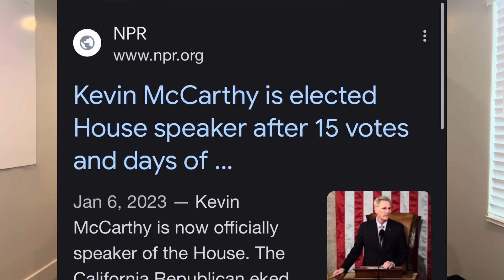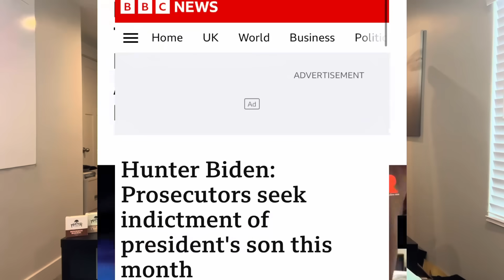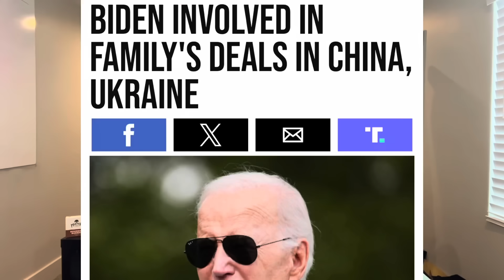Joe Biden's IMPEACHMENT BATTLE Takes An UNEXPECTED TURN!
Rep. Matt Gaetz and Marjorie Taylor-Greene (MTG) tell House Speaker Kevin McCarthy to open an impeachment inquiry now or face being removed from speaker position. Gaetz, Marjorie Taylor-Greene and others say they will withhold votes to fund the government unless Biden's impeachment inquiry is opened. Hunter Biden will be indicted and go to jail for 10 years possibly. Many pundits say this to protect Joe Biden from investigation.